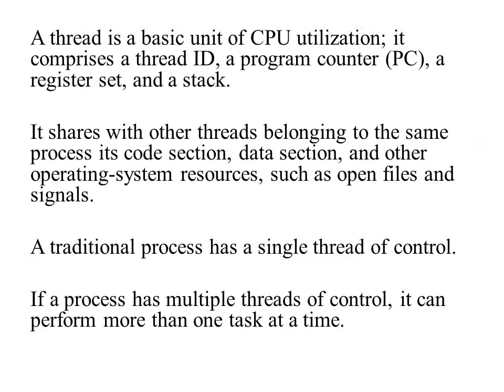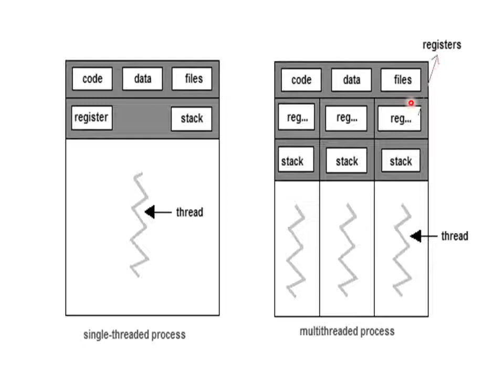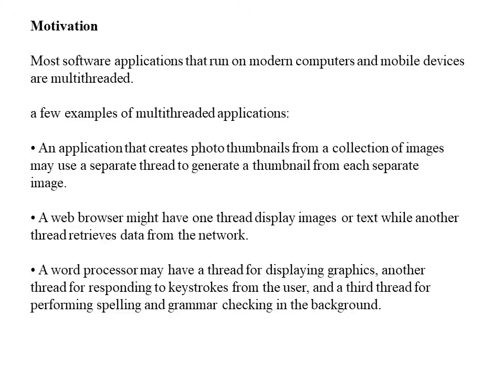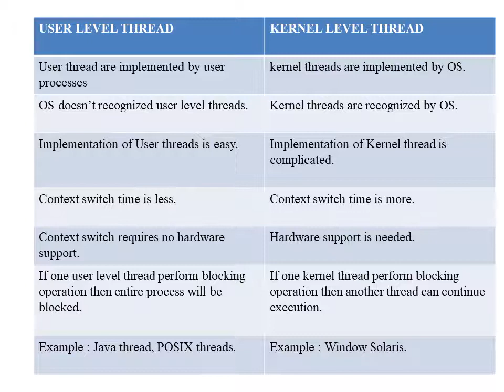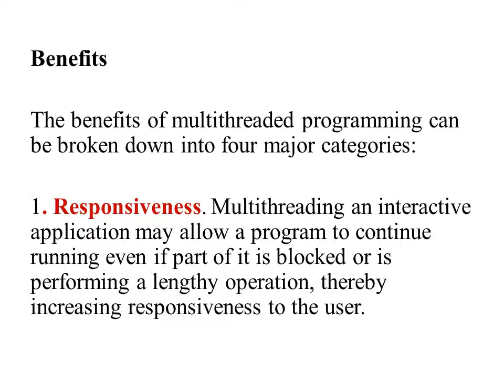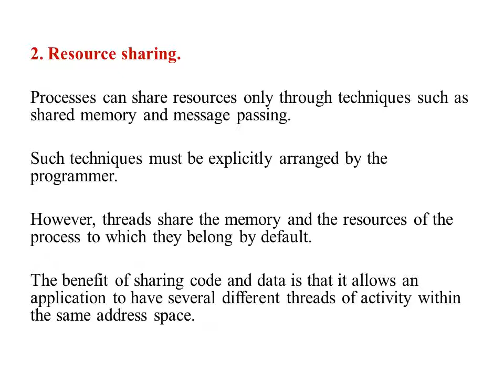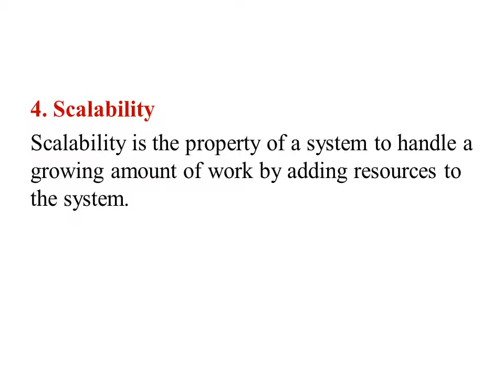PGTRB |Polytechnic Lecturer | NET | GATE |Operating System - Threads (Part 1)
TRB TRB Computer Instructor- TRB Polytechnic Lecturer Syllabus Based topic all competitive exams, ( explanation in Tamil). . Easy and Simple explanation. It covers Anna University Prescribed Author Book topics.